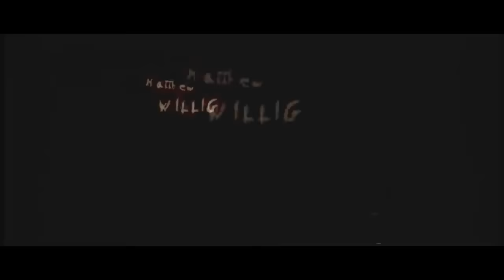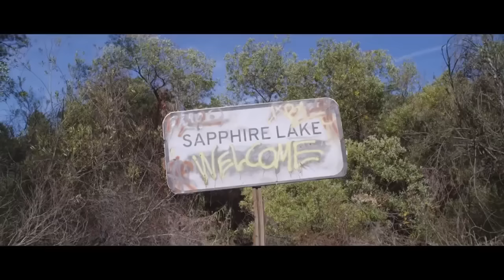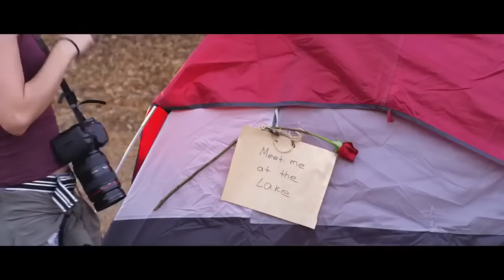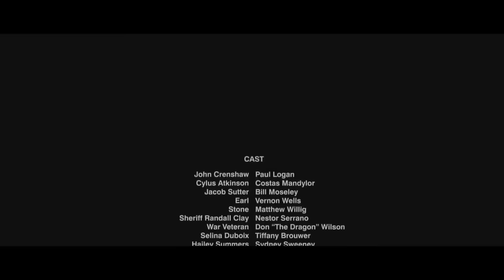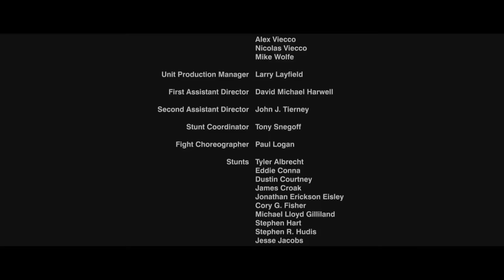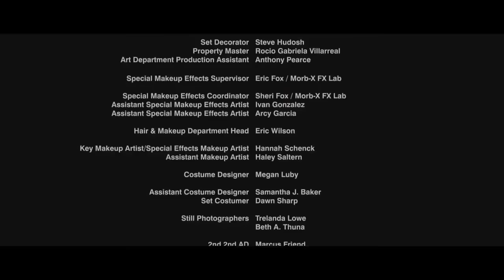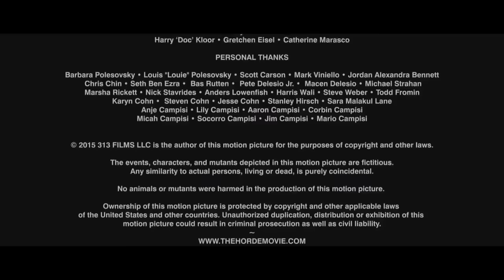TAGALOG DUBBED HORROR MOVIE, SUSPENSE, ACTION FILM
Summary:

A group of French policemen embark on a mission of vengeance after a colleague is killed by a notorious drug dealer. He is holed up in a condemned high-rise in the heart of a derelict and corrupt Paris neighborhood (ZUP[12]). They storm the social housing complex with the intent of taking him down,[13] but the operation is a failure and the team is captured. Suddenly, both sides are confronted by an altogether different opponent, zombies. Cops and criminals must now forge an uneasy alliance to defeat the undead.